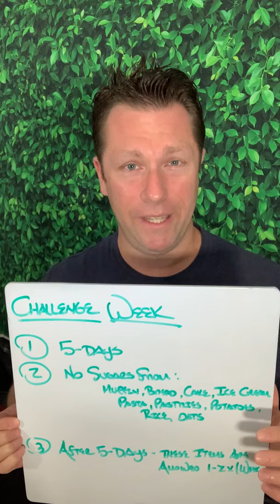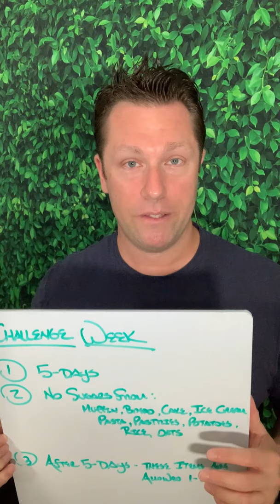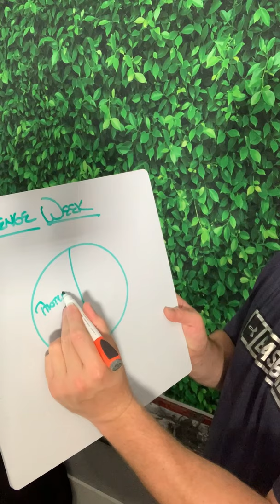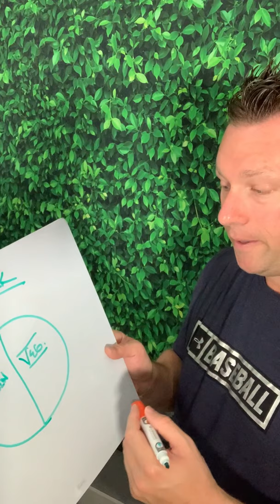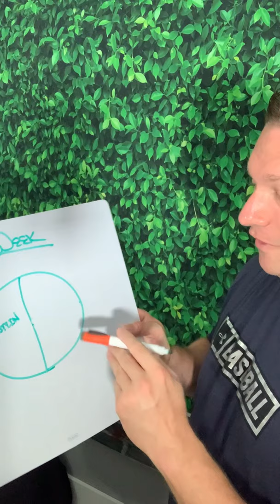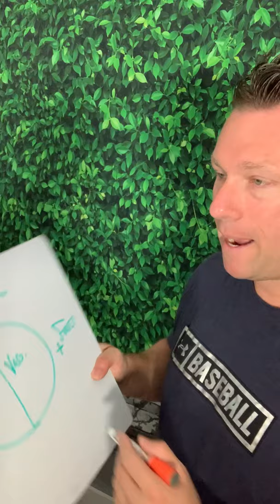1-Week Weight-Loss, Fat-Burn Challenge That Works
Who doesn't want to lose a few pounds, tighten up, and increase energy?
In this weeks lesson, Coach Dana Cavalea gives you a challenge: Clean up the way you eat for 5-days in order to feel great, look great, and improve your overall performance...

It is a simple recipe for improving body fat, losing weight, managing weight, and improving the return on your overall energy.

If you enjoy today's video, please share it and help us grow our community of CHAMPIONS.

Come hang with Coach.